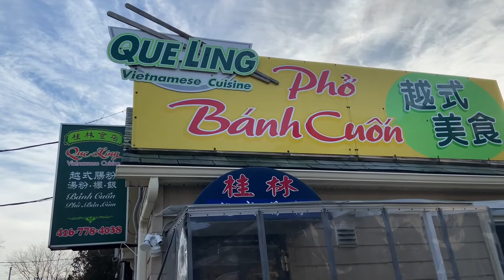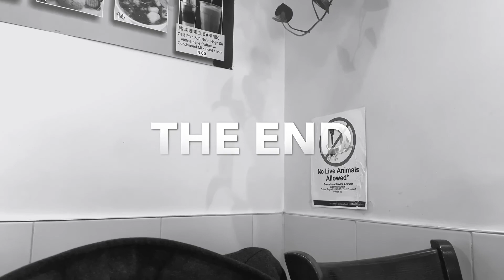PHO ONE 6IX Ep 19 Que Ling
Welcome Back to 'PHO ONE 6IX'!
Today's episode brings us to 'Que Ling'', a  Chinatown East pho joint, that was recommended by quite a few Toronto foodies. Check it out!

Current 'PHO ONE 6IX' Rankings:

Pho Linh - 9.2
Anh Dao - 9.1
Pho Brothers - 8.7
Pho Queen City - 8.7
Pho Con Bo - 8.6
Pho Tien Thanh - 8.5
Picko Lime - 8.3
Pho Hung - 8.1
Hanoi 3 Seasons - 8.0
Xe Lua - 7.9
Pho 88 - 7.8
Turtle - 7.1
Pho Challenge - 7.1
Bun Saigon - 6.9
Idle - 6.4
Vietnam Lovely Noodle - 5.9
Pho Pasteur - 5.3
Pho Do Thi - 4.9

*Watch the video until the end to hear the score for Que Ling!*

Let us know which pho spot to check out next!